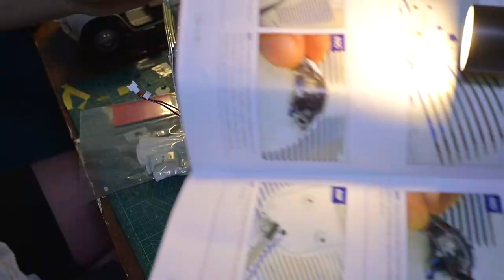1:8 Zastava 750 - Hachette | Timelapse sastavljanja brojeva od 81 do 90